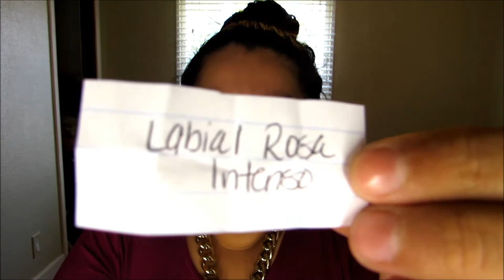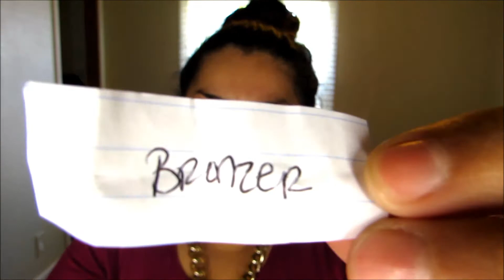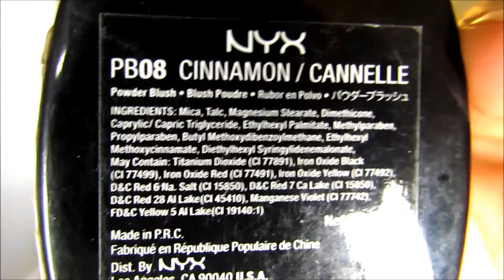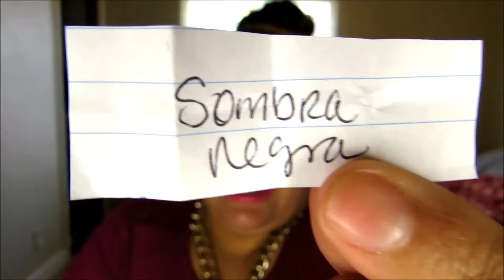TAG- MAQUILLAJE SORPRESA (Colaboracion)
Hola Chicas Espero y les Guste esta Colaboracion jeje Este Maquillaje. NOMINO A TODAS LAS QUE LA QUIERAN HACER JEJE.

Lista de Chicas (LINKS) Participantes:

TAG MAQUILLAJE SORPRESA

PREGUNTAS-

1#UNA MUJER SEXY TINE LABIOS COLORIDOS E IDRATADOS COMIENZA USANDO EL PRODUCTO SORPRESA

2# PARA UNA CARA SALUDABLE DE PINSELADASEN EN LAS MEJILLAS CON EL PRODUDCTO SORPRESA

3#AHORA ES LA HORA DE ARRASAR DESCUBRE QUE PRODUCTO USARAS EN TUS OJOS

4#TENGA LA SEJA DE DIVA NO OLVIDE RETOCAR LA SEJA CON UNO DELOS PRODUCTOS SORPRESA

5# NADA PEOR QUE SALIR CON OJERAS CUBRA SUS OJERAS CON UN PRODUDCTO SORPRESA

6#ESCOJA EL PROXIMO PRODUCTO PARA AFINAR LA NARIS I CONTORNEAR EL ROSTRO

7#INDICA 4 AMIGAS QUE AGAN EL TAG